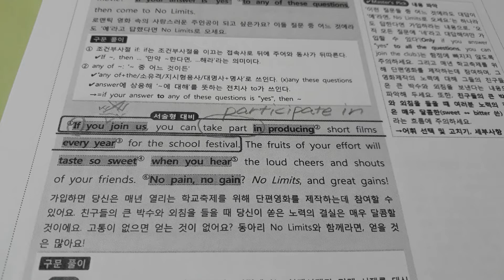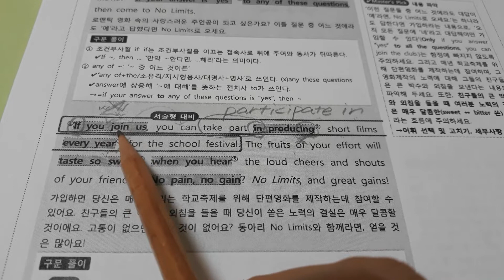이종국 조건 부사절 영어 금성 최인철 1과 이그잼포유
조건 부사절에서는 현재시제가 미래시제를 대신해서 will을 쓰면 어법상 틀린다는 설명